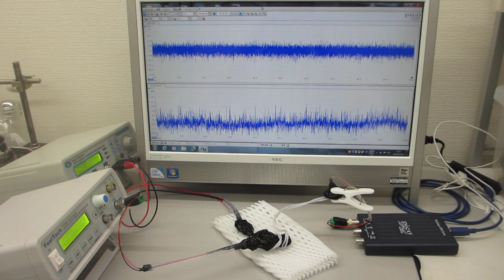超音波プローブの超音波伝搬特性（超音波システム研究所 ultrasonic-labo）